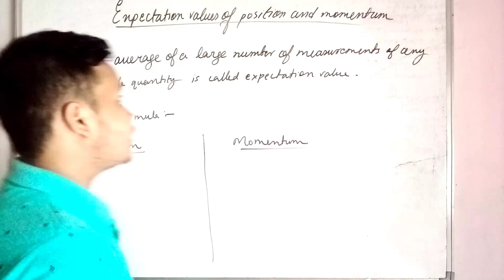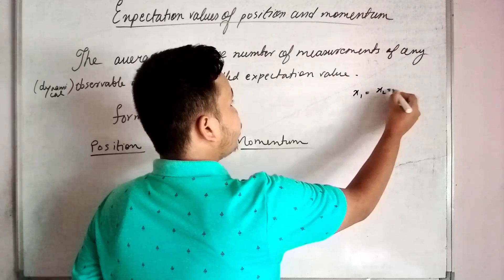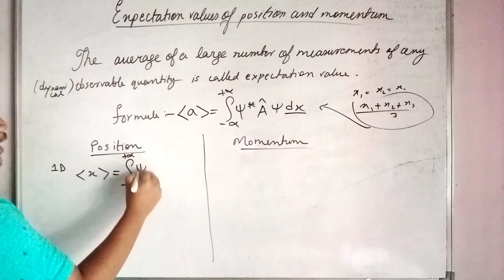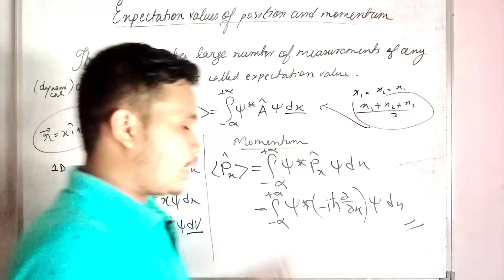expectation value of position and momentum || expectation values